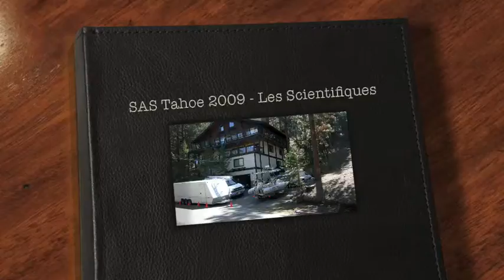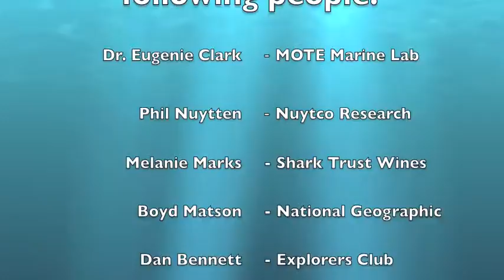SAS Tahoe 2009 - Scientific Groups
Sub Aviator expedition to Lake Tahoe, Spring 2009